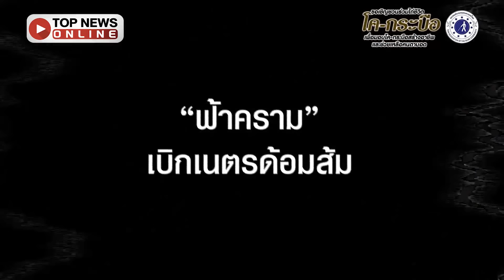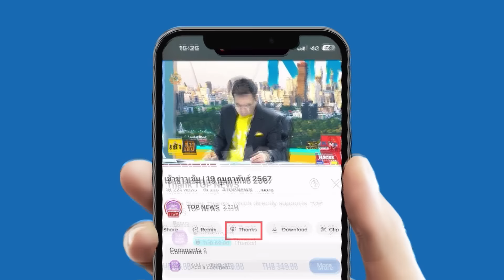"ฟ้าคราม" ซัดหงาย นัยแอบแฝงแห่งความโกหกของพรรคส้ม ที่ปิดไม่มิดแต่หลอกด้อมได้เรื่อย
ม้วนเดียวจบ “ฟ้าคราม” ซัดหงาย นัยแอบแฝงแห่งความโกหกของพรรคประชาชน ที่ปิดไม่มิดแต่หลอกด้อมได้เรื่อยๆ